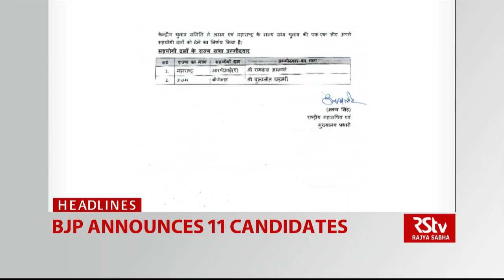Top Headlines at 9 pm (English) | March 11, 2020